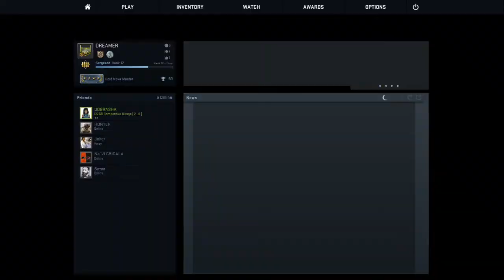Playing with lems